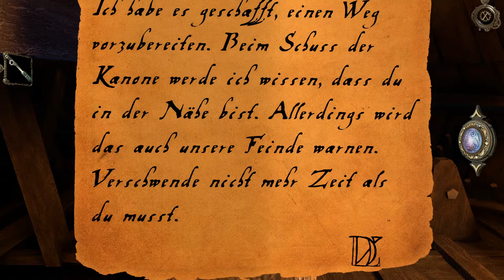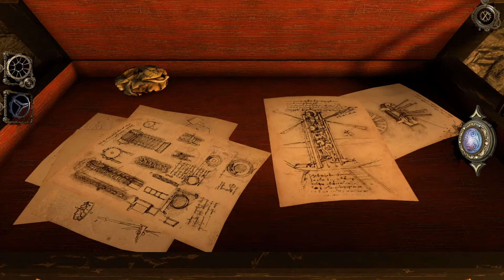Let's play The House of Da Vinci - Ep. 8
Spielbeschreibung: "Betritt das Haus von Leonardo Da Vinci in einem neuen 3D-Puzzle-Adventure, das du nicht verpassen solltest. Löse mechanische Rätsel, entdecke versteckte Gegenstände, entkomme aus den Räumen und tauche tief in die authentische Atmosphäre der Renaissance ein. Benutze deinen ganzen Grips, um herauszufinden, was hinter dem Verschwinden des Meisters steckt."